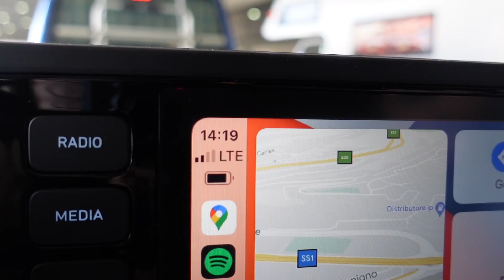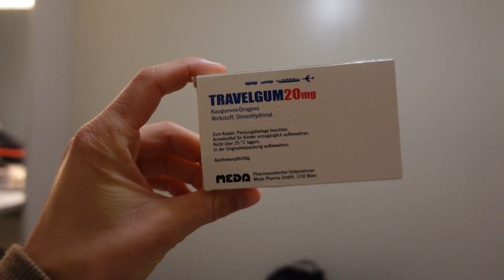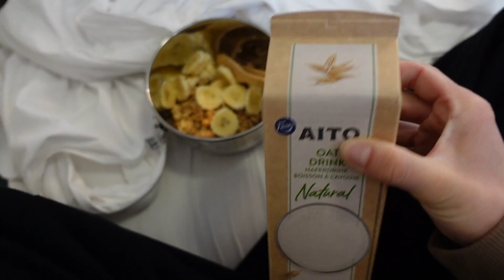Mit dem Auto nach Mallorca - Hund, Fähre, Kosten, Dauer (Vlog)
Im Januar 2022 sind mein Mann, meine Hündin und ich mit dem Auto und der Fähre von Genoa (Italien) nach Barcelona (Spanien) und dann weiter nach Palma de Mallorca gefahren. Als ich mich auf diese Reise vorbereitete, konnte ich keine Videos zur Reise finden und hatte einige Fragen, auf die ich online keine Antworten bekam. Daher habe ich mich dazu entschlossen, die Reise selbst zu dokumentieren.

In diesem Vlog zeige ich euch, wie wir mit dem Auto nach Mallorca kommen, und beantworte unter anderem folgende Fragen:

Wie viel kostet diese Reise kostet?
Wo haben wir die Fähren gebucht?
Wie hygienisch und sicher empfanden wir das Schiff? (GNV)
Wie sehen die Kabinen aus?
Wie ging es unserer Hündin während der Reise?

Oversized Sweatshirt (Shiitake) (Ich trage S)
High-Rise Compressive Leggings (Ich trage XS)